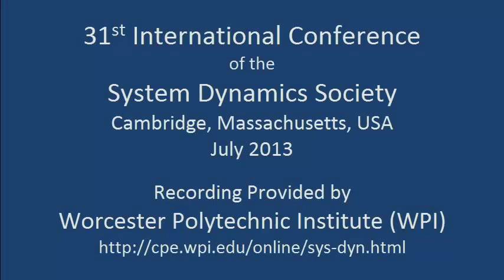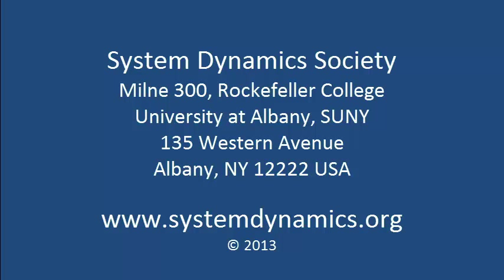2013 Fireside Chat with Jay W. Forrester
Frontier Nature of System Dynamics; Interviewed by Khalid Saeed; Recording Provided by Worcester Polytechnic Institute (WPI)